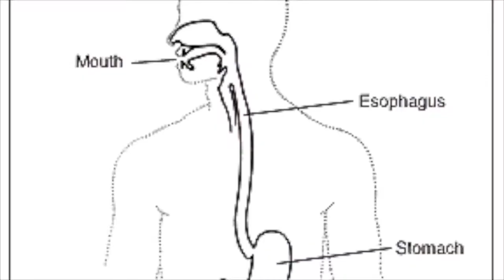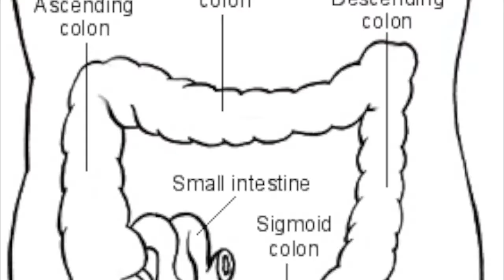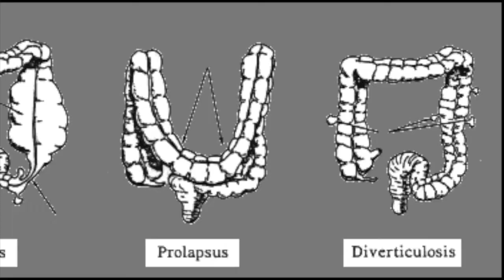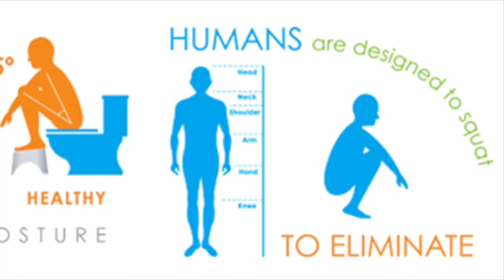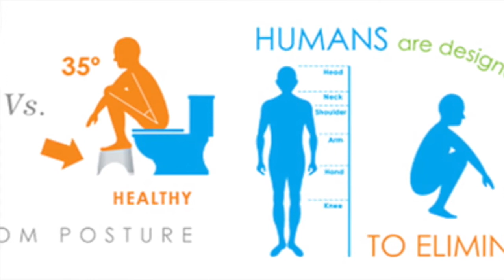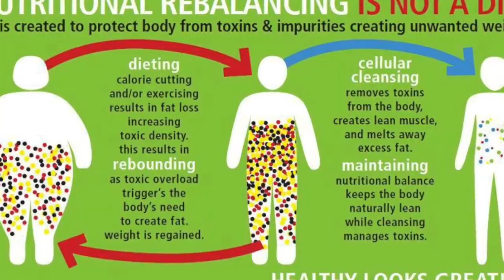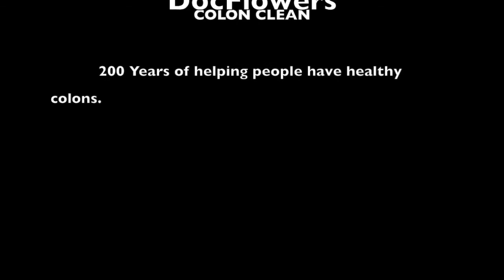COLON CLEAN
- Use Doc Flowers Colon Clean to unclog your system.